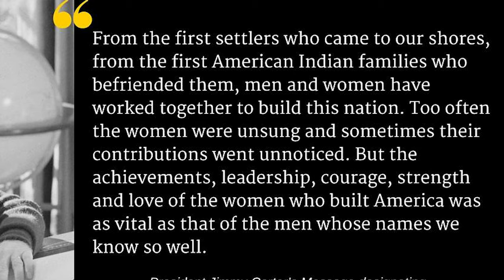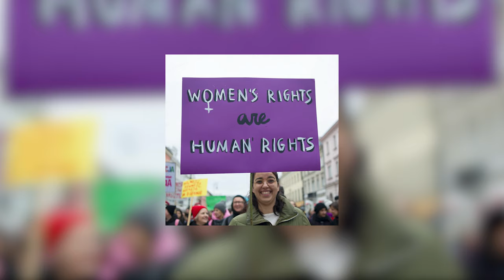Women’s History Month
Produced by Felix Chen , Junyi Zou
Edited by Junyi
Apachenews.ausd.net